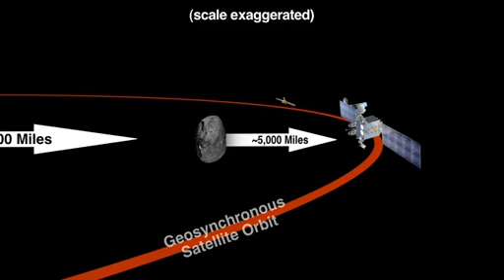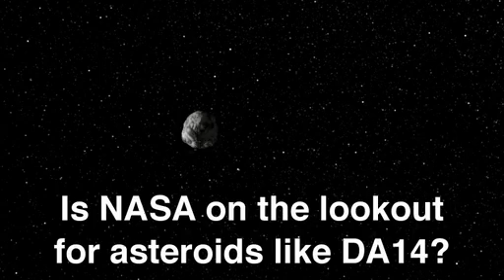L'Astéroïde 2012 DA14 va frôler la Terre ce vendredi